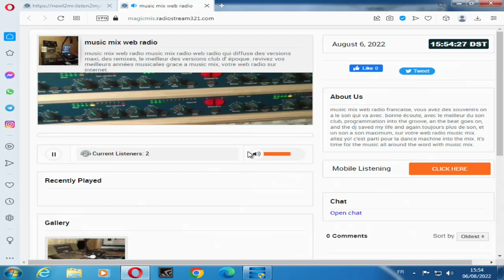petit extrait sonore de ma web radio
lien de connection bonne écoute